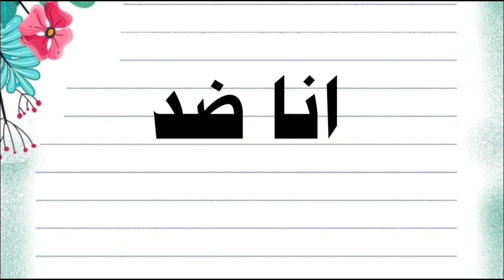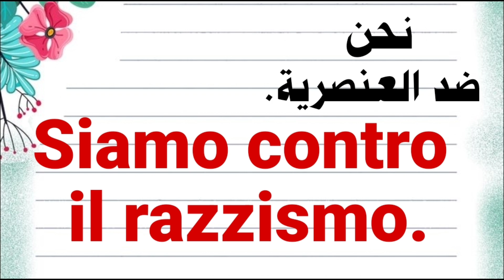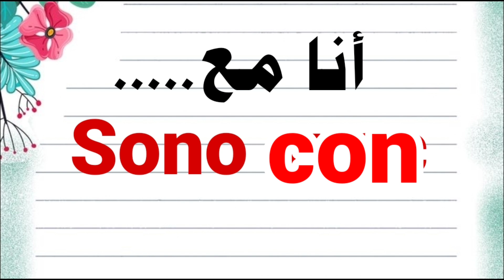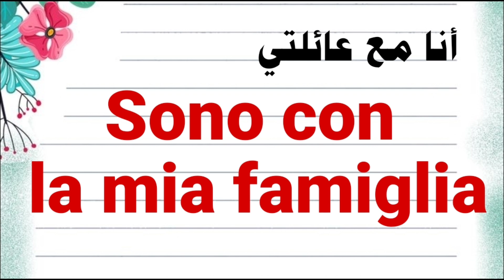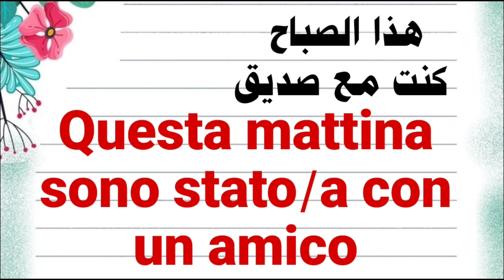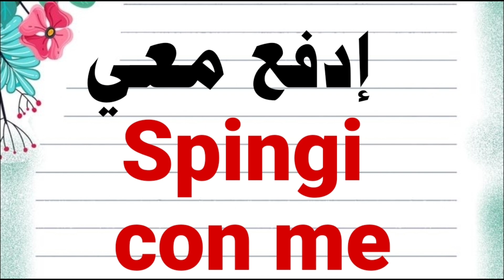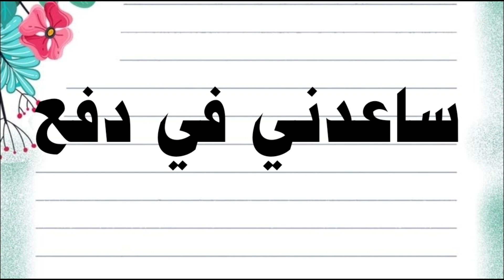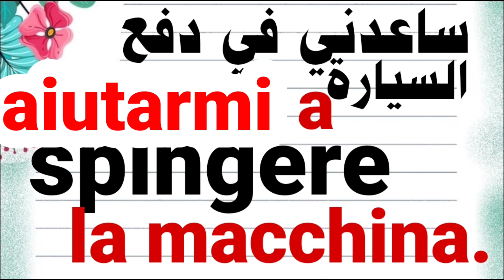تعليم اللغة الإيطالية. كيف تتحدث باللغة الإيطالية.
تعليم اللغة_الإيطالية.اللغة_تعليم_الإيطالية.تعلم_اللغة_الإيطالية.اللغة_الإيطالية_للمبتدئين.

تعليم الإيطالية.أهزم العبارات والكلمات في اللغة الإيطالية. كيف تتحدث باللغة الإيطالية. كورس إيطالي. تعليم اللغة الإيطالية للمبتدئين. دروس في تعليم اللغة الإيطالية. تعلم الإيطالية مجانًا. تعليم اللغة الإيطالية بالعربية. impara italiano. impara  l'italiano. Apprends la langue italienne. leçons de langue italienne..النحو باللغة الإيطالية. الصفر باللغة الإيطالية. تمارين باللغة الإيطالية. تصريف الأفعال باللغة الإيطالية. تكلم في الحاضر باللغة الإيطالية. تكلم في الماضي باللغة الإيطالية. تكلم في المستقبل باللغة الإيطالية. كورس